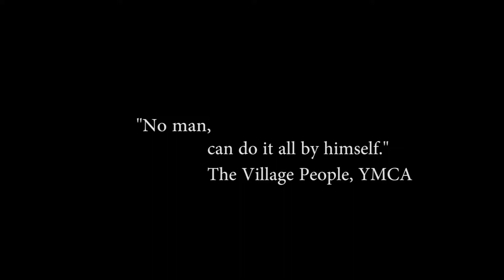Second Place Winner of County Clerk's Elections Video Contest, Maggie Watson and Natalie Finn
Congratulations to the Second Place Winners of our Inaugural Elections Video Contest, Maggie Watson and Natalie Finn, who are Juniors at Red Bank Regional High School. These young ladies, along with their friends, made a fun parody of a disco classic that will have you up and ready to vote tomorrow! "It's time to stand up and V-O-T-E!"